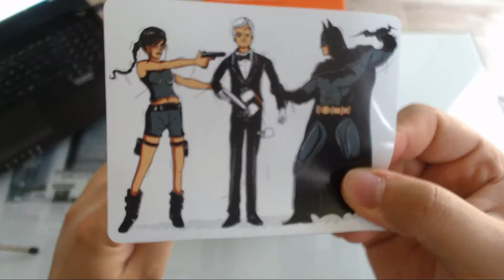Unboxing WOOTBOX Mai 2016 !!!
Unboxin de la WOOTBOX D'avril 2016 sur le thème "SAGA"